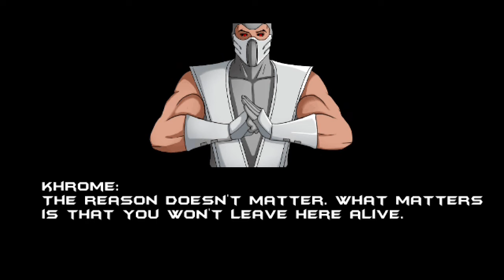Colonel CVS\POTS by Nexus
mais um trabalho incrível do @nexusgaming6743
link para download no comentário fixado.